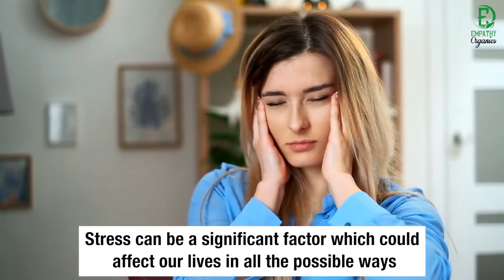Skin care?? HOW TO TAKE CARE OF YOUR SKIN 2021